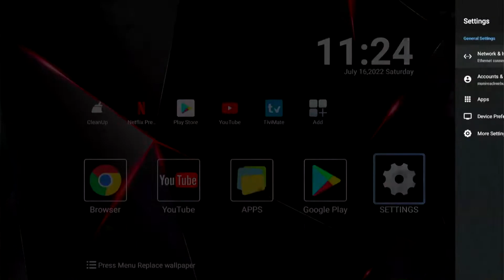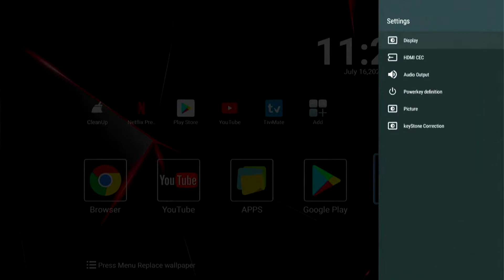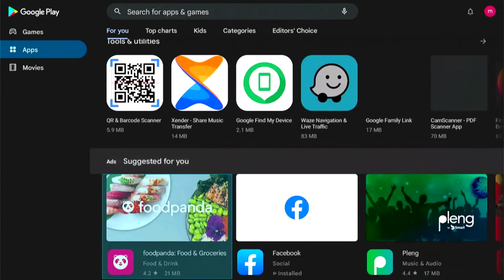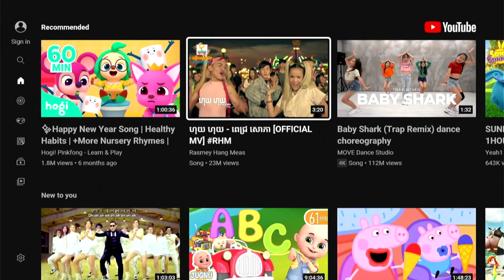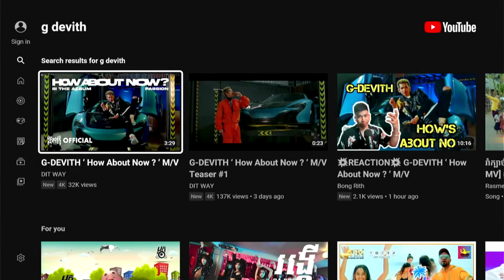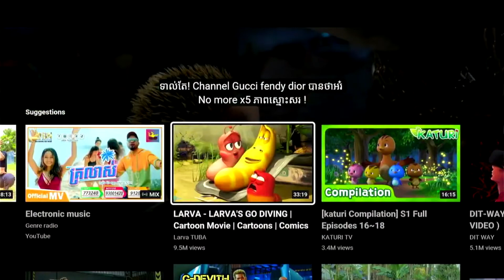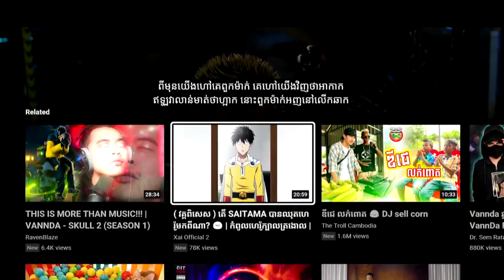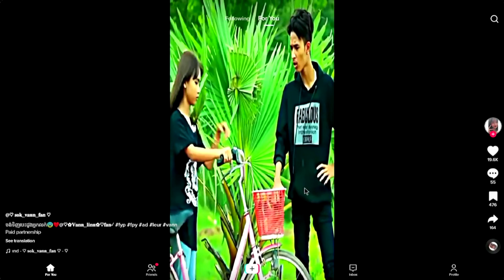X88Pro Mini |តេស្ត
X98Pro mini
Spec: X98Pro Mini
CPU: Amlogic S905X3 64-bit quad core ARM® Cortex™ A55
GPU: G31™ MP2
DDRIII 4GB Flash eMMC 32GB
HD: 8K@ 24fps, 4K @60fps, UHD, HDR+, Airplay, Miracast
Wifi/2.4G+5.8GHz Dual Wifi, BT4.0
Ethernet; Support 10/100M/1000M
1 * USB 3.0 ; 1*USB 2.0
1*AV OUT
1*OPTICAL Digital Audio output
1*TF CARD Support 64GB
Android 9.0